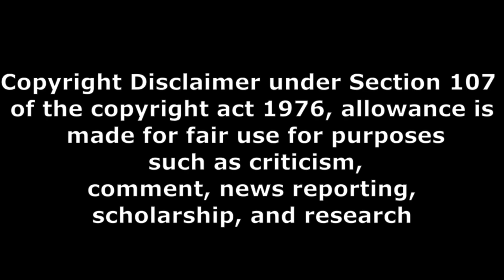sodi lekunda chepadu baya